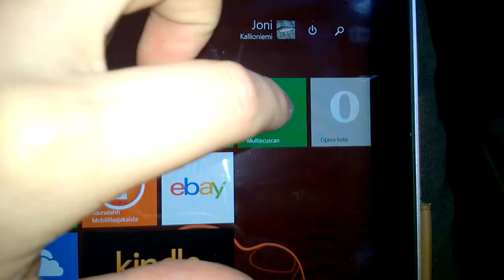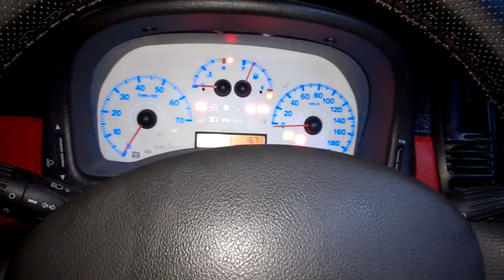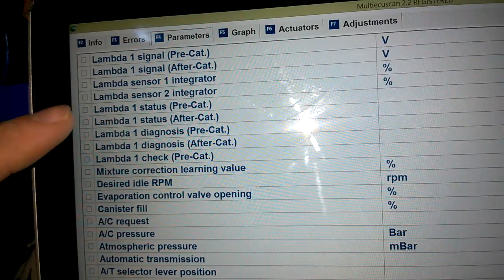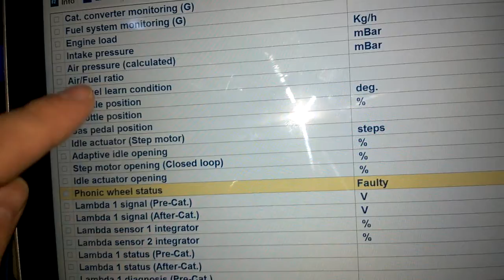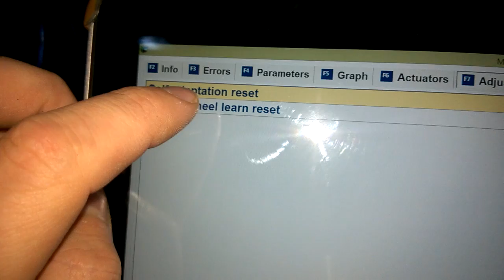Multiecuscan 2.2 Fiat Punto 1.2 8V mk2 188 Windows 8 8.1